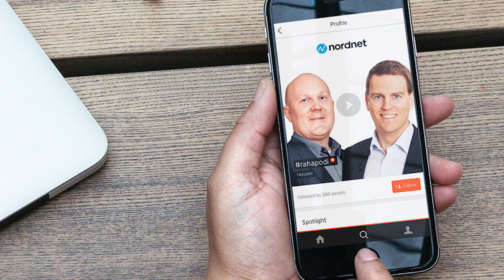rahapodi jakso 91 – Parempien eläkkeiden metsästys, osa 2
Eläkekeskustelu käy jälleen kuumana ja tällä kertaa rahapodin studioon astuu Työeläkevakuuttajien eli TELA:n edunvalvontajohtaja Nikolas Elomaa. Onko Suomen eläkejärjestelmässä valuvikoja? Mitä sanoo eläkeasiantuntija?

Suomen eläkejärjestelmä pähkinänkuoressa (1:50)
Miksi eläkemaksut ovat niin korkeat? Palkansaajan bruttotuloista noin neljännes menee eläkkeisiin. (3:50)
Onko järjestelmä toimiva? Onko Suomen järjestelmä hyvä verrattuna muihin maihin? (6:50)
Voisiko nykyisen eläkejärjestelmän korvata tehokkaammalla? (15:30)
Osakepaino eläkesijoituksissa – Eläkesäästäjän valinnanvapaus ja omat toiveet (24:40)
Kuinka paljon eläkettä eri ikäryhmät käytännössä saavat ja voisiko tätä määrää kasvattaa? (29:40)
Suomen, Ruotsin ja Englannin eläkejärjestelmät vertailussa (35:30)
Miten työeläkeyhtiöt sijoittavat? (37:20)
Työeläkesijoittamisen kulut (41:40)
Miksi eläkeyhtiöitä ei voi yhdistää? (43:30)
Tyoelake.fi – Kuinka paljon eläkettä sinulle on kertynyt? (53:40)
Parannusehdotuksia nykyiseen järjestelmään (56:50)

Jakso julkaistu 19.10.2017